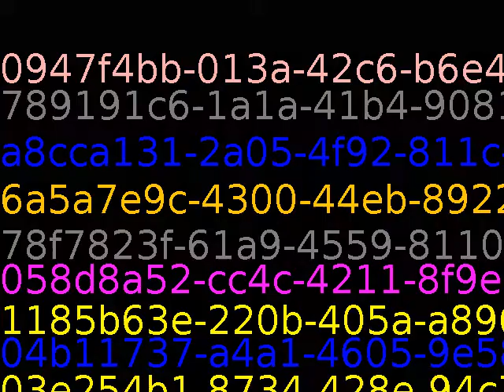Better to remain silent and be thought a fool than to speak out and remove all doubt.